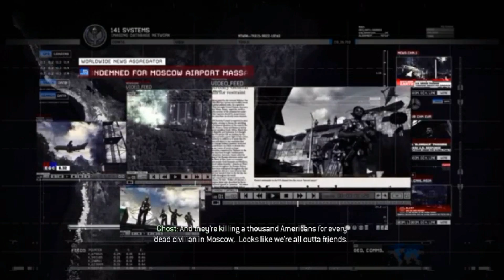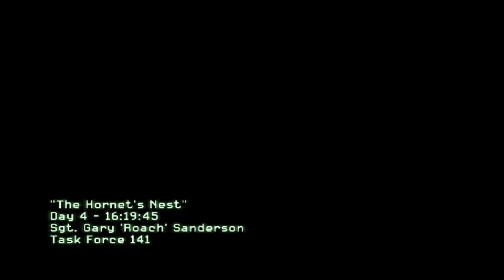Call of Duty Modern Warfare 2 Mission 6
Escape from Favela.